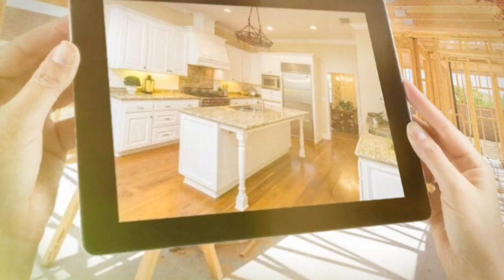New Construction at Albert Anthony 2021